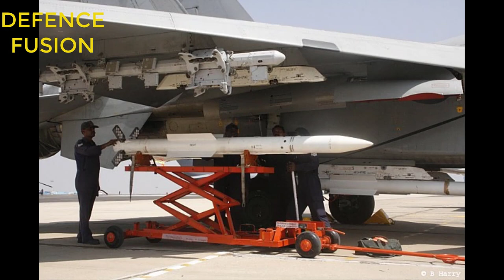SU-30 MKI NEW air to air MISSILE test soon | astra mk2 test ?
SU-30 NEW  air to air MISSILE test soon | astra mk2 ready?